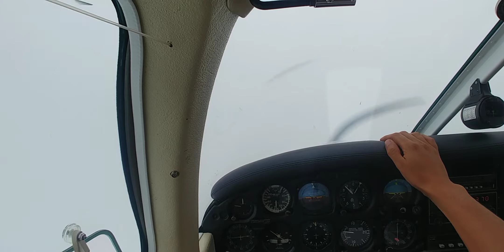Riding through the clouds, on route SJHG to SBSI